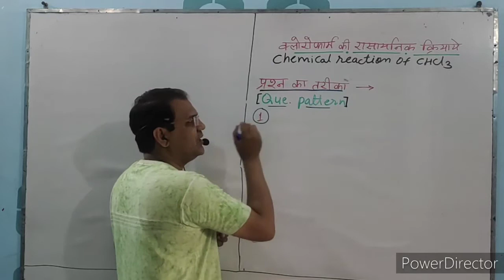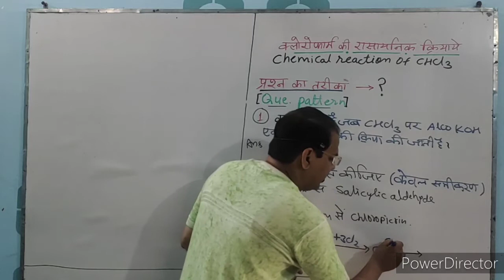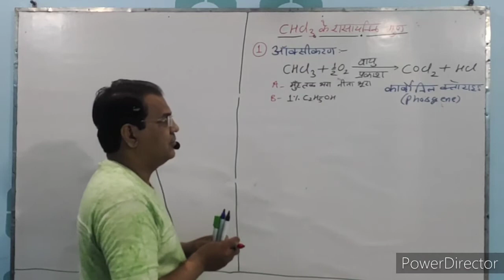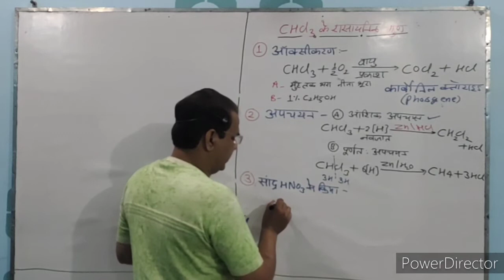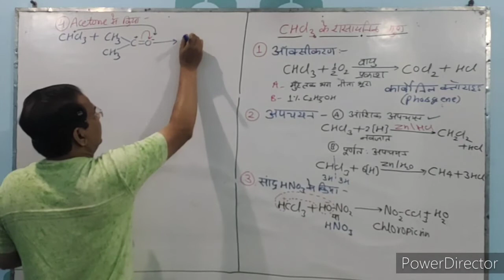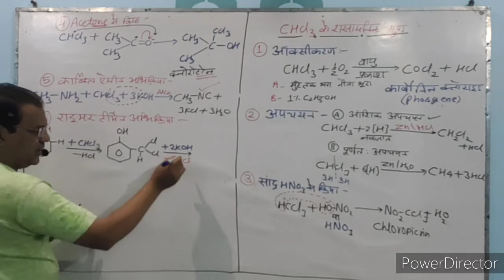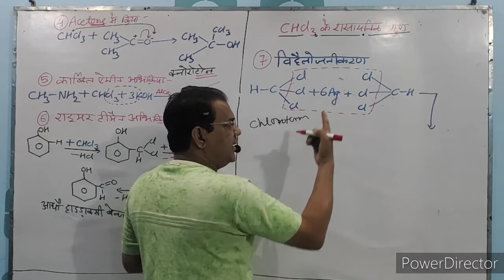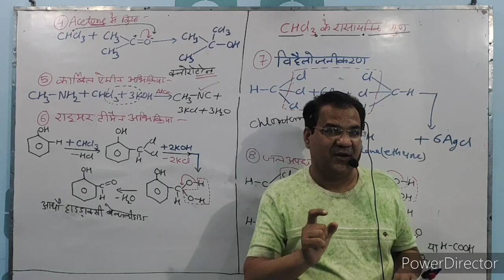Class 12th, Unit 10 क्लोरोफॉर्म की रासायनिक अभिक्रियाएं एवं गुण( chemical properties of chloroform)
सम्मानीय साथियों एवं प्रिय  विद्यार्थियों आपका राकेश मिश्रा केमिस्ट्री क्लासेस में बहुत-बहुत स्वागत है।
मैं आप सब लोगों को 9th,10th क्लास की Science एवं 11th,12th की  CHEMISTRY का संपूर्ण अध्ययन कराने के लिए समर्पित हूं।
इस वीडियो के अंदर  12वीं क्लास के लिए session 20-21 में Unit10 , के {PART-06} में क्लोरोफॉर्म की रासायनिक अभिक्रियाएं एवं गुण ( chemical properties of chloroform)को समझाया जा रहा है।जो Organic chemistry के लिए अति महत्वपूर्ण है।।

12वीं क्लास के अन्य विडियो
आपका धन्यवाद।।

Class 12th, Unit 2 विलयन PART# 2 की लिंक

Class 12th, Unit 2 विलयन PART# 3की लिंक

Class 12th, Unit 2 विलयन PART# 4की लिंक
( मोलरता{ |}की परिभाषा सूत्र एवं संख्यात्मक प्रश्नो का हल)

Class 12th, Unit 2 विलयन PART# 5की लिंक

Class 12th, Unit 2 विलयन PART# 6की लिंक

Class 12th, Unit 2 विलयन PART# 7की लिंक

Class 12th, Unit 2 विलयन PART# 8की लिंक

तत्वों एवं यौगिको  के तुल्यांकी भार ज्ञात करने का विराट सूत्र की लिंक { एक ही बार में सीख जाओगे- मेरी

Class12th ,unit 1 ठोस अवस्था-PART #1

PART# 2
इकाई कोशिकाओं के प्रकार एवं उदाहरण

PART # 6
यूनिट सेल के घनत्व का सूत्र एवं संख्यात्मक प्रश्नों का हल

Unit 4 रासायनिक बलगतिकी में प्रथम कोटि का वेग

Unit 4 रासायनिक बलगतिकी में शून्य कोटि का वेग स्थिरांक समीकरण
एवं गुण की लिंक

SPECIAL features FOR Medical and Engineering entrance exams.

JEE/NEET/फॉर्मेसी/KVPY/NTSE आदि मेडिकल एवं इंजीनियरिंग एंट्रेंस एक्जामिनेशन के लिए अति महत्वपूर्ण है, पूरा वीडियो ध्यान से देखिए और
जिससे वीडियो अपलोडिंग की बाद आपके पास नोटिफिकेशन आ जाए। धन्यवाद।।

इनसे नोट्स बनाइए और जो इसमें प्रश्न आते है, प्रॉब्लम आती है, मुझे कमेंट में लिख दीजिए मैं तुरंत आपको रिप्लाई करूंगा। आपका धन्यवाद।।जी

Unit 3
विद्युत रसायन वीडियो नंबर 1की लिंक

विद्युत रसायन वीडियो नंबर 2की लिंक

विद्युत रसायन वीडियो नंबर 3 की लिंक
चालकता संख्यात्मक प्रश्नों का हल

  विद्युत रसायन का वीडियो नंबर 4 की लिंक
(डेनियल सेल का वर्णन)

रसायन का वीडियो नंबर 5की लिंक
कॉलराउस का  नियम एवं अनुप्रयोग

विद्युत रसायन का वीडियो नंबर 6की लिंक

रसायन का वीडियो नंबर 7 की लिंक

SN1& SN2 ki mechanism

अध्याय 12 एल्डिहाइड कीटोन की लिंक

9 th क्लास की विज्ञान की वीडियो

10th क्लास की विज्ञान की वीडियो

11th क्लास की Chemistry की वीडियो